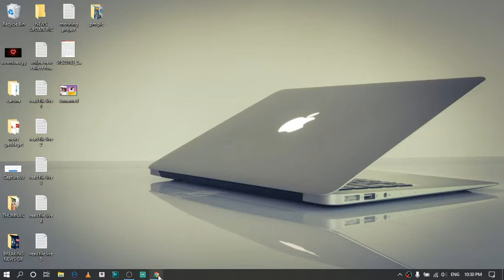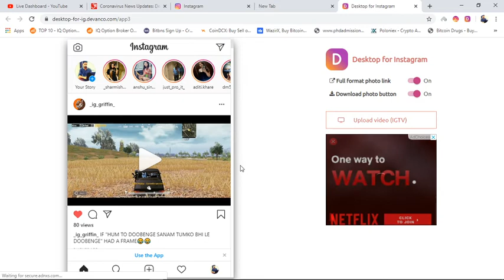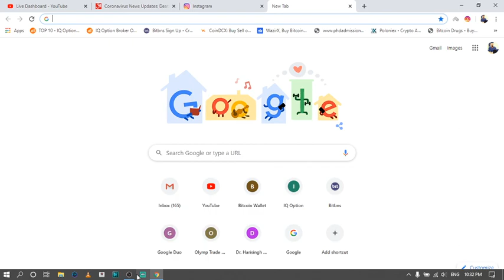New Instagram Features Add Instagram To Your Chrome Browser | Instagram Shortcut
Install and manage extensions
You can customize Chrome and add features and functionality by adding extensions from the Chrome Web Store.

Install an extension
Important: You can't add extensions when you browse in Incognito mode or as a guest.

Open the Chrome Web Store.
Find and select the extension you want.
Click Add to Chrome.
Some extensions will let you know if they need certain permissions or data. To approve, click Add extension.
To use the extension, click the icon to the right of the address bar.

If you’re using a computer through your work or school, your organization might block some extensions

Let extensions read and change site data
Some extensions need permission to read and change site data. You can change your extensions’ permissions anytime.

On your computer, open Chrome Chrome.
In the toolbar, right-click an extension.
Hover over “This Can Read and Change Site Data.” Then, decide which permission to give the extension:
When You Click the Extension: Turns on the extension only when you click it. This only allows the extension to access the current site in the open tab or window. If you close the tab or window, you’ll have to click the extension to turn it on again.
On [current site]: Allow the extension to automatically read and change data on the current site.
On all sites: Allow the extension to automatically read and change data on all sites.
Add or remove access to a specific site
At the top right, click More  More and then  More tools and then Extensions.
On the extension, click Details.
Under “Permissions,” add or remove a site:
Add: To the right of “Allowed sites,” click Add.
If you don’t see this option, change “Allow this extension to read and change all your data on websites you visit” to On specific sites.
Remove: To the right of the site, tap More More and thenRemove.
Uninstall an extension
To the right of your address bar, look for the extension's icon. Right-click the icon and select Remove from Chrome.

If you don't see the extension's icon:

On your computer, open Chrome.
On to the extension you want to remove, click Remove.
Confirm by clicking Remove.
Manage your extensions
Make your changes:
Turn on/off: Turn the extension on or off.
Allow incognito: On the extension, click Details. Turn on Allow in incognito.
Fix corruptions: Find a corrupted extension and click Repair. Confirm by clicking Repair extension.
Allow site access: On the extension, click Details. Next to “Allow this extension to read and change all your data on websites you visit,” change the extension’s site access to On click, On specific sites, or On all sites.